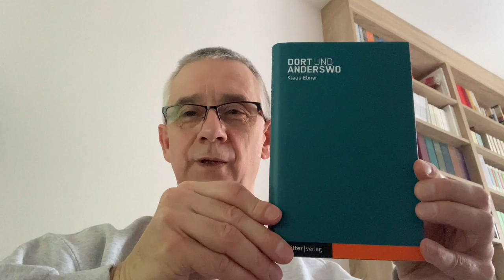Essay: »Fels im Ozean« über Korsika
Dieser Reise-Essay über Korsika stammt aus meinem Buch DORT UND ANDERSWO. Informationen zum Text und der Bestellmöglichkeit von Restexemplaren findet ihr auf meiner Webseite.